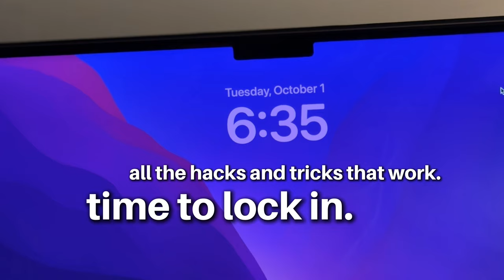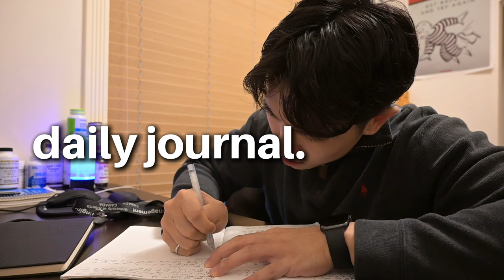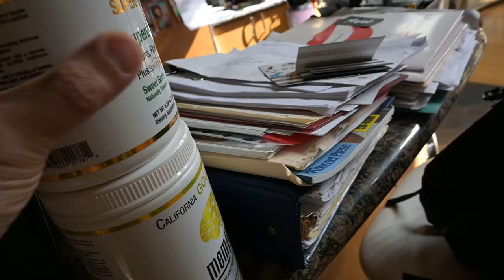how to *actually* stay productive forever | tips that changed my life which are timeless for success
12+ hour work day vlog. How to actually stay productive without any fillers or fake advice. These are TIMELESS principles you can use to change your life.